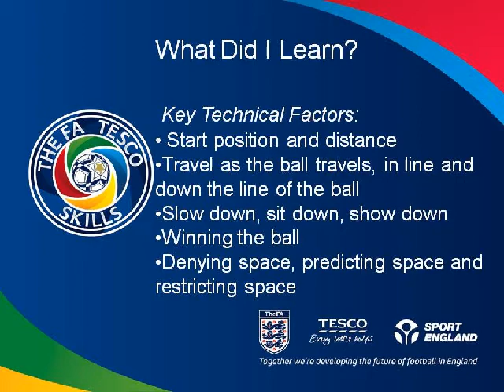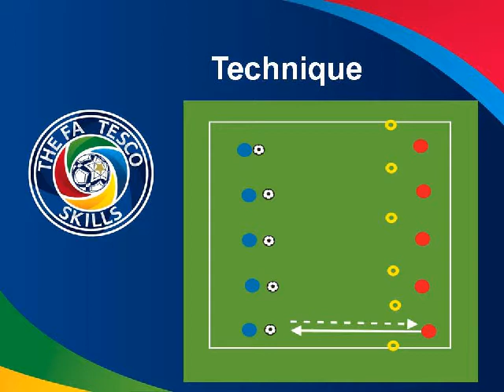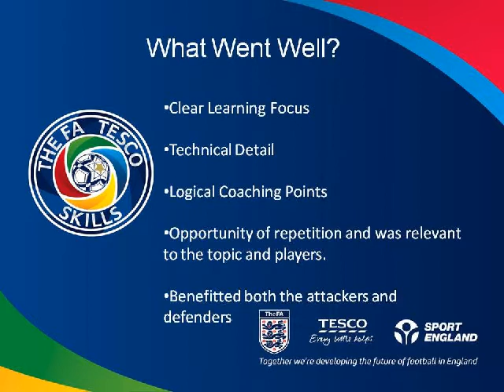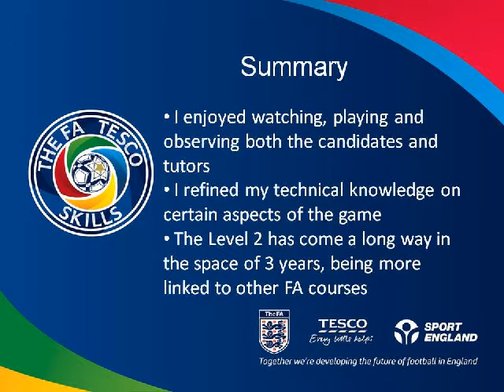FA Level 2 Shirebrook